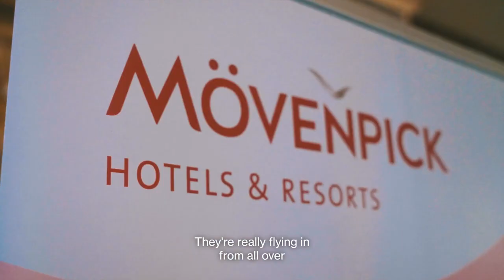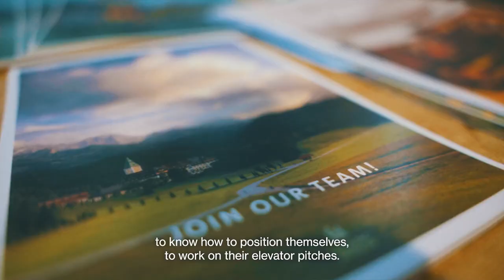IRF 30th Edition Official Video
In our latest highlight, dive into the 30th edition of the IRF, held last October. This prestigious event showcases the unique strengths of our four renowned hospitality schools: SHMS Swiss Hotel Management School, César Ritz Colleges Switzerland, Culinary Arts Academy Switzerland, and HIM Business School.

Watch how our students from across the globe connect with industry leaders, enhancing their professional networks. The IRF is a gateway to exclusive internship and employment opportunities, setting the stage for promising hospitality careers.

Discover firsthand accounts of securing internships and how these pivotal experiences shape professional skills and career trajectories. Our students share their journeys, offering valuable insights and inspiration.

Learn about our commitment to blending academic rigor with practical expertise at SHMS, CRCS, CAAS, and HIM. Each school brings a unique flavor to the education and training of future hospitality leaders.

Follow us to keep in touch!